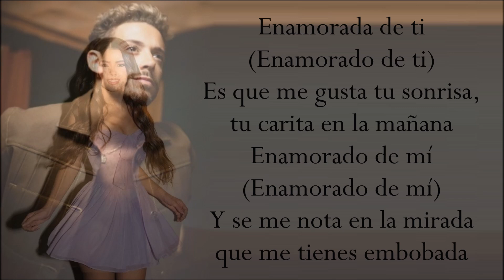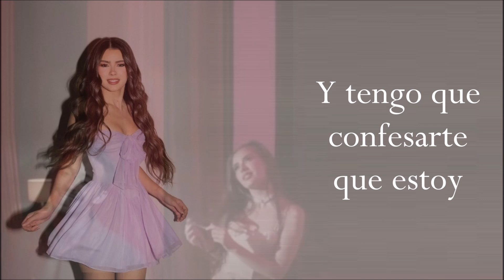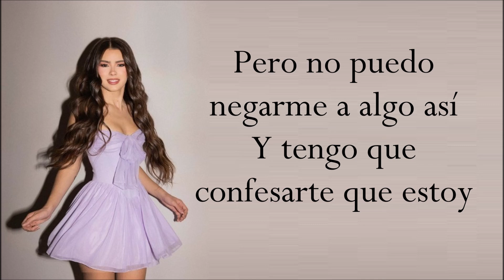ENAMORADO DE TI (Letra) MAR LUCAS ft RUGGERO & OSCU